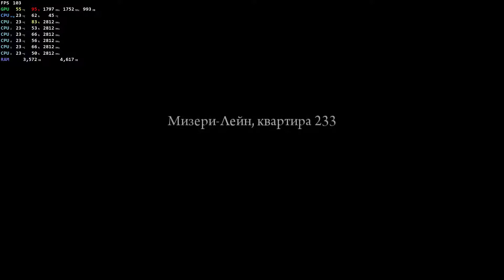Mafia 2 (II)GTX 1050 ti Custom - Medium - High setting +Phenom 1080p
◾HexaCore processor AMD Phenom II X6 1055T, 2800 GHz stock 95w
◾ASRock N68C-S UCC
◾Gigabyte GTX 1050 Ti 4gb Windforce OC
◾RAM  DDR3 1333 2X4gb
◾HDD